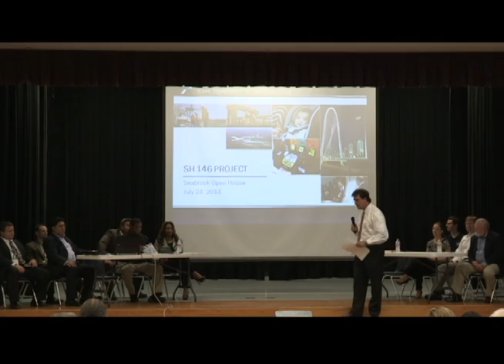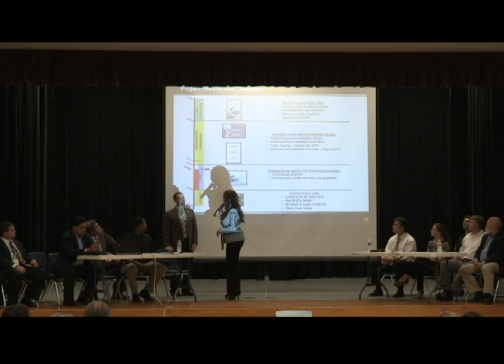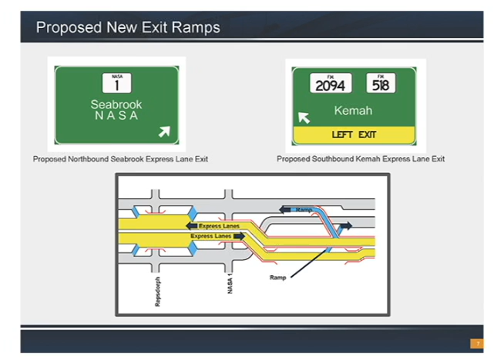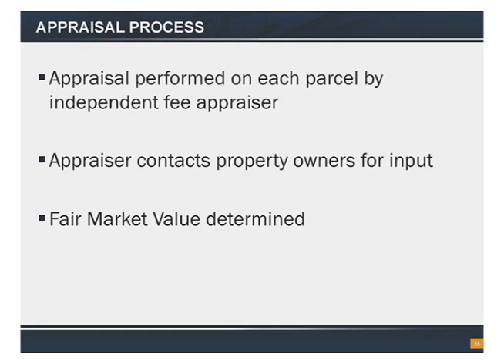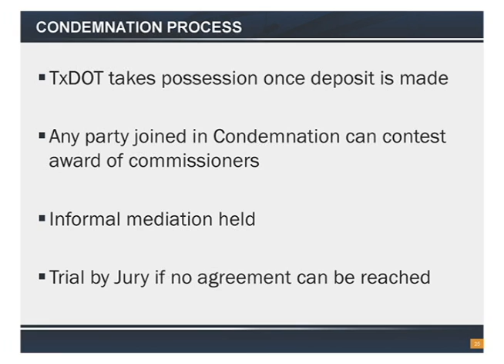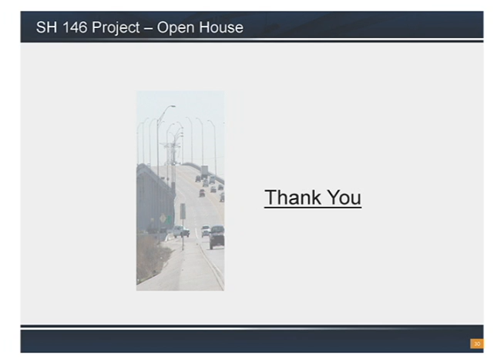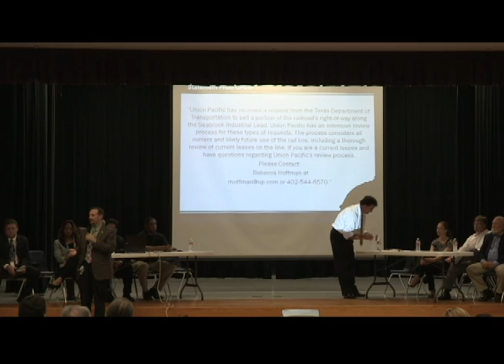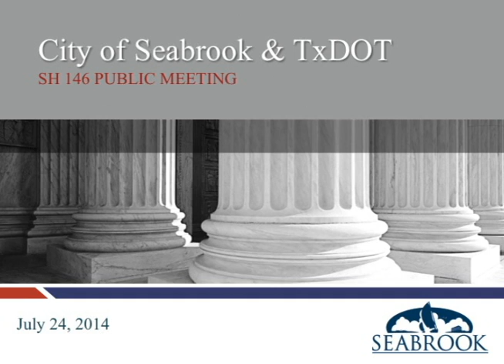SH 146 Meeting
On Thursday, July 24th at 7:00 p.m. the City of Seabrook and TxDOT hosted a public meeting to discuss the expansion of State Highway 146 in Seabrook, TX. The meeting explained the right-of-way acquisition process, highlight the latest maps and give an overview of the project timeline.  The meeting was held at Robinson Elementary School, 451 Kirby Dr., Seabrook, TX.

All business owners and residents were invited to attend and had an opportunity to ask questions about the expansion project. Officials from TxDOT and the City of Seabrook were on hand to personally meet with the community and address comments or concerns.

The expansion of SH 146 is greatly needed to alleviate daily traffic congestion and to allow safe passage of motorists during hurricane evacuations. SH 146 is an official hurricane evacuation corridor.

For more information about the expansion of SH 146 please